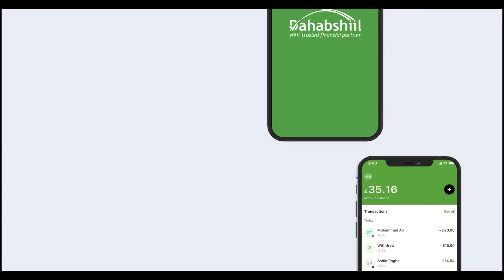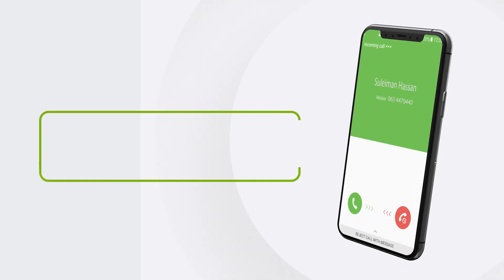Madaxwayne Biixi Oo Siidaynaya Lacagtii Lagaga Hawlgalilaha Khasaraihii Dabkii Ka Kacay Suuqa Waheen